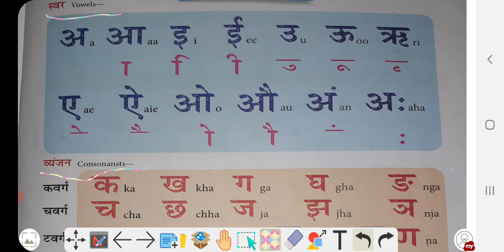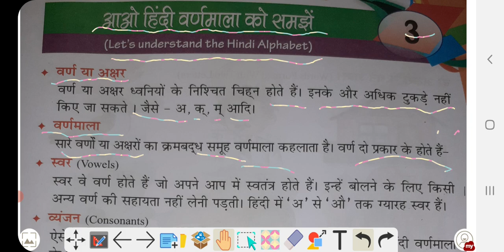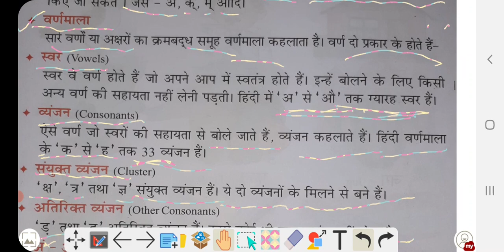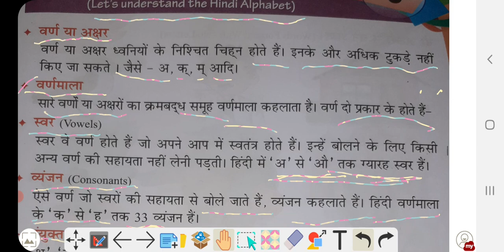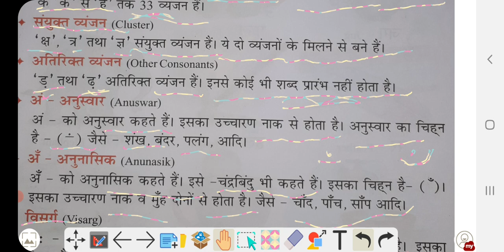Hindi varnmal with spelling hindi English both.Basic grammar 1st to 10th std.